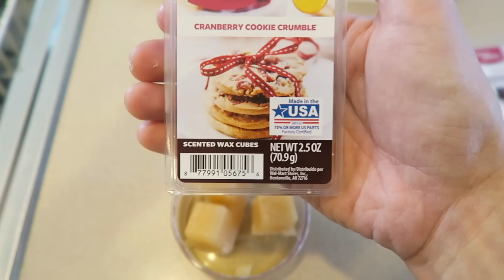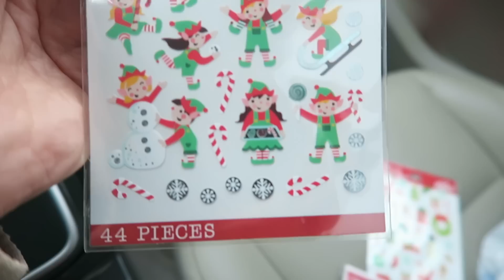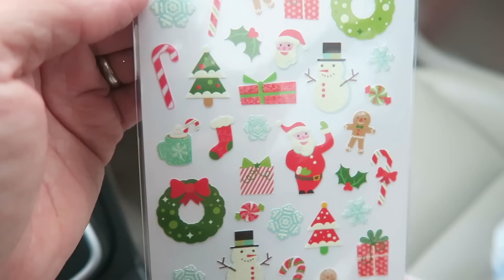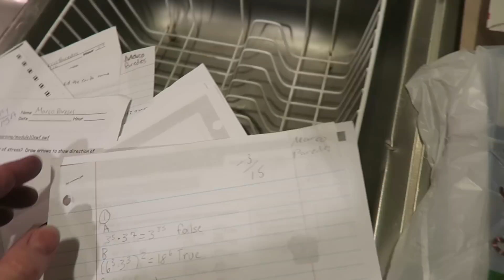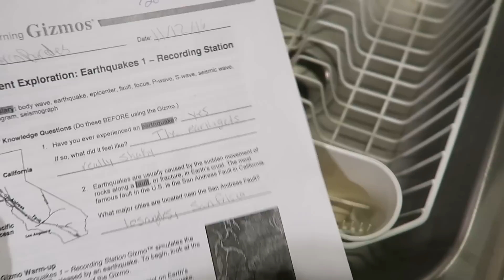VLOGMAS 2016 DAY 12 - WE'RE BOTH REALLY EXCITED!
VLOGMAS 2016 DAY 12 - Monday 12/12/16!